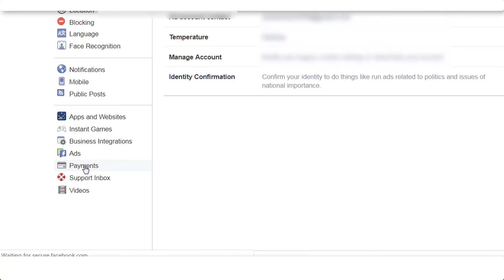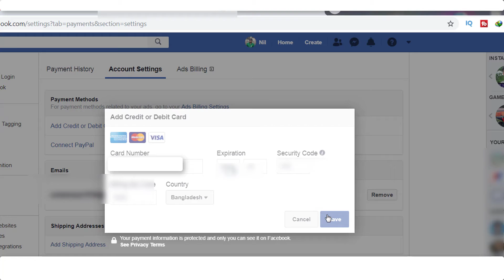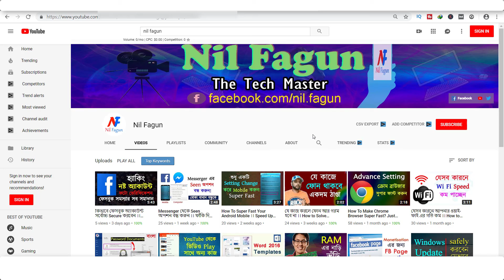How To Add Or Remove Master Card From Facebook ।। Payment Methods In Facebook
Title: How To Add Or Remove Master Card From Facebook ।। Payment Methods In Facebook

About Video:
This video will show today - how to add master card to Facebook, how to link MasterCard to Facebook, how to edit it, and how to remover again.

I will show you the EBL Bank's Aqua MasterCard on Facebook today. How can you add this master card to Facebook, add a paid add campaign, and bring lots of viewers to improve your business.

More Tech Tips:
যে কাজ করলে ফোন আর গরম হবে না ।। How to Solve Mobile Heating Problem ।। Nil Fagun